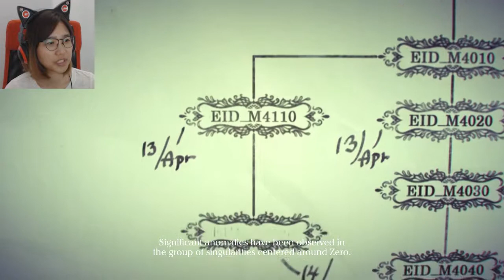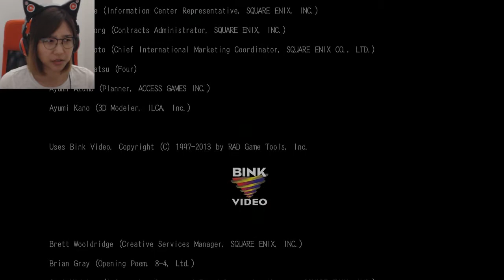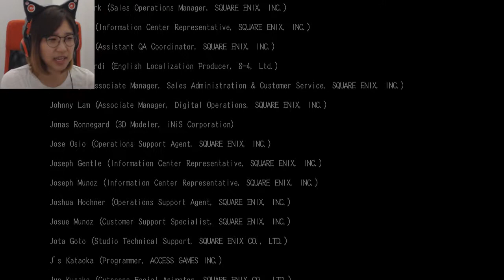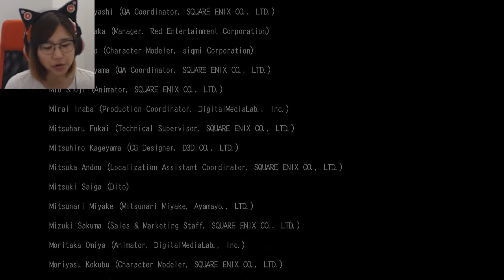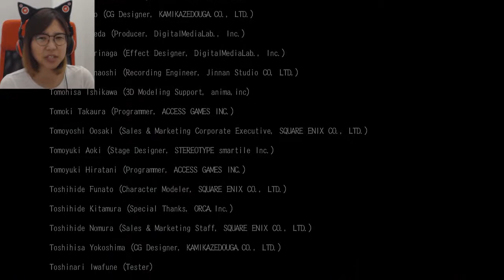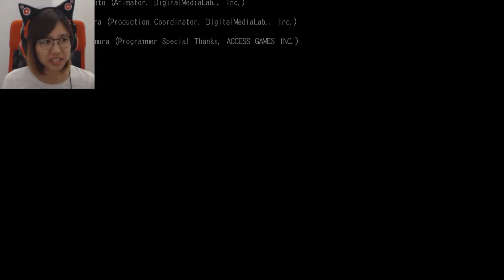Ep. 34- Super depressing | Drakengard 3 Blind Playthrough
Why can't we have a happy ending, and why is the music so scary

Stay toasty :)